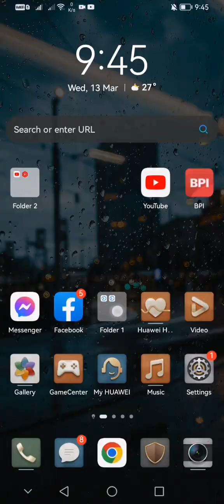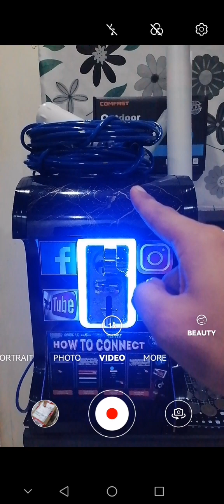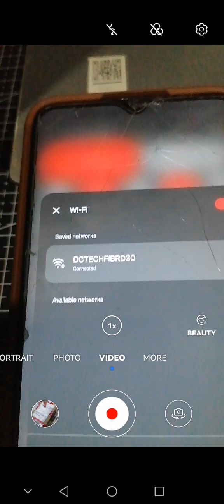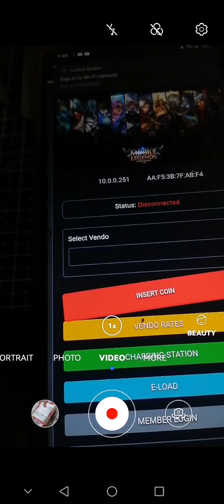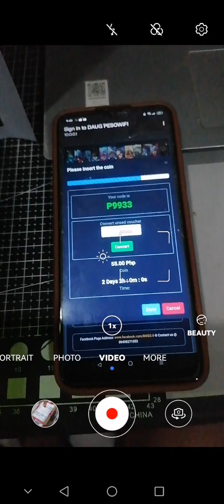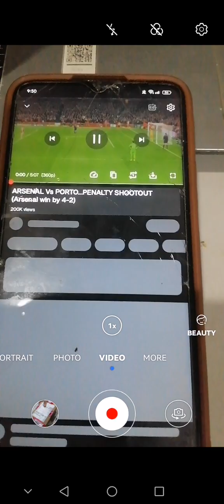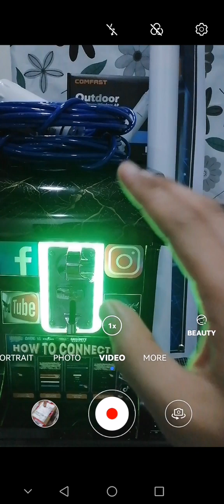Ika-apat na order na vendo customer from Bukidnon. Shipping via bus